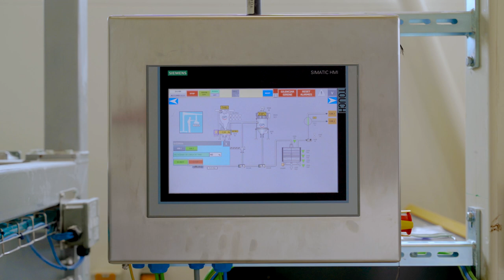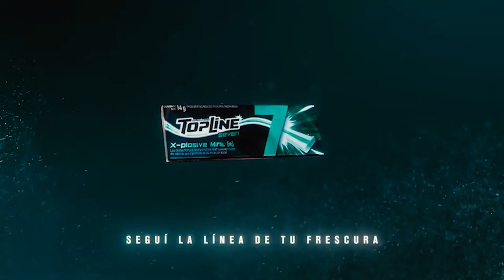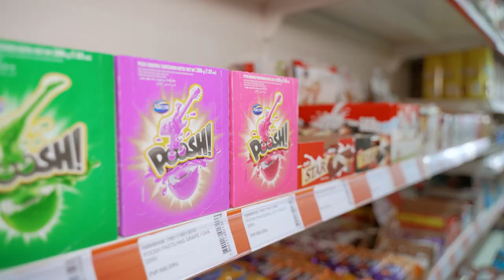Inauguração da Dulceria Nacional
A Dulceria Nacional é uma parceria entre o Grupo Arcor, a multinacional argentina líder, com mais de 70 anos de trajetória que se especializa em três unidades de negócio: alimentos de consumo massivo (guloseimas, chocolates, sorvetes, bolachas e alimentos), packaging e agronegócios, e o Grupo Webcor, uma empresa com um portfólio diversificado de empresas especializadas em sourcing, agricultura, produção e distribuição de produtos alimentares e de grande consumo, e com uma forte presença no mercado angolano.